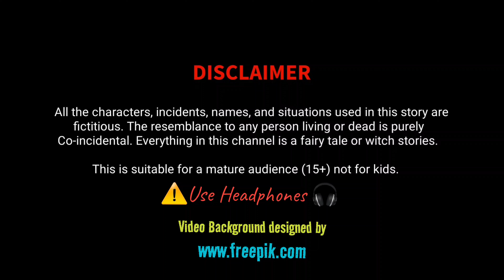Totka | टोटका | Deepu Yadav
Presenting another special video of Deepu
Yadav for you, video is very insteresting watch the video till the end and enjoy...

Keep loving ❤️
Keep smiling 😇
Keep supporting ❣️

Video Created By Deepu Yadav...